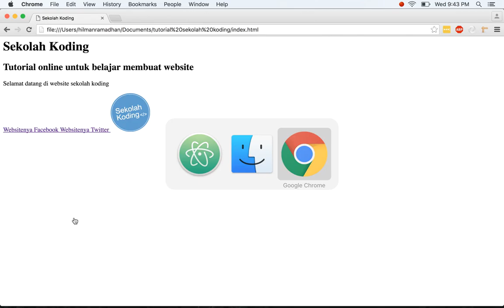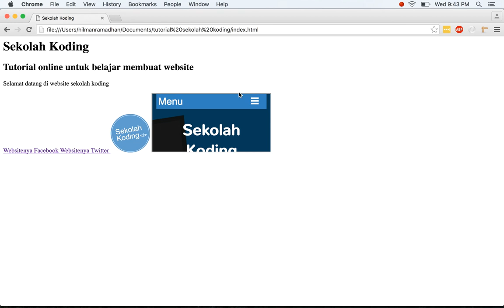Belajar HTML | Belajar iframe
Belajar HTML | Belajar iframe#kodingdasar